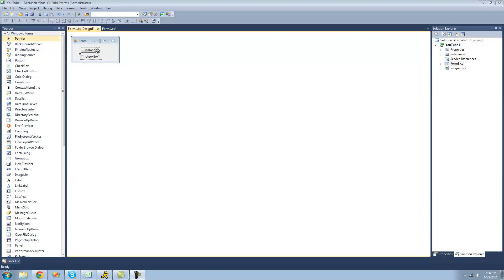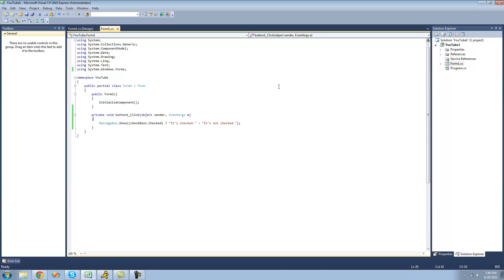C# Beginners Tutorial - 33 - Ternary Operator